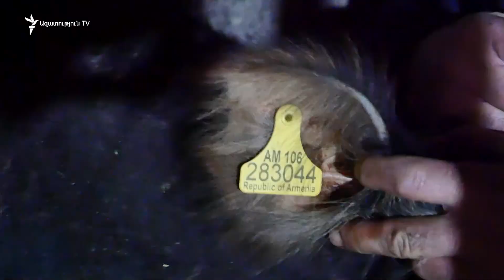Վերգինե Թադևոսյանը Դսեղի միակ անասնաբույժն է, հազիվ է հասցնում գյուղի կենդանիներին հսկել ու բուժել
Վերգինե Թադևոսյանը թեև արդեն թոշակառու է, բայց շարունակում է աշխատել որպես անասնաբույժ, միակն ավելի քան 1500 կենդանի ունեցող Դսեղ գյուղում։ Ասում է՝ անասնաբույժի գործն այնքան անհրապույր է դարձել, որ ջահելների մտքով չի էլ անցնում իրեն մրցակից դառնալ։